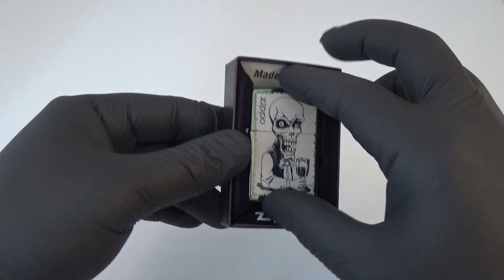Запальничка Zippo 28679 Skeleton Bartender Chameleon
Розпакування запальнички Zippo 28679 Skeleton Bartender Chameleon. Оригінальний дизайн із зображенням скелета-бармена, виконаного в хамелеонових кольорах. Стильний і незвичайний аксесуар від Zippo для поціновувачів креативності та якості.